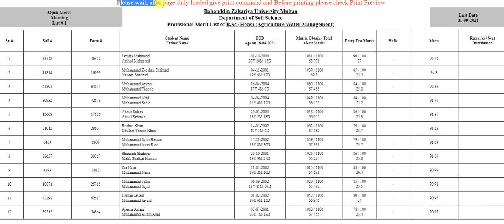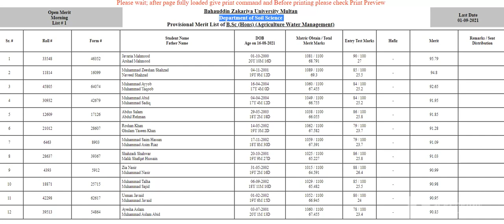BZU 1st Merit List of B.Sc (Hons) (Agriculture Water Management)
B.Sc. Agricultural Engineering
Morning

Department of Agricultural Engineering
Faculty of Agriculture Science and Technology